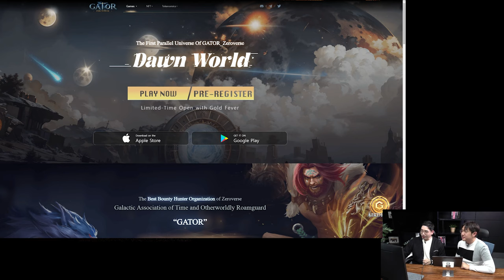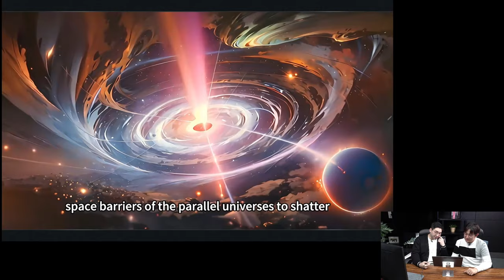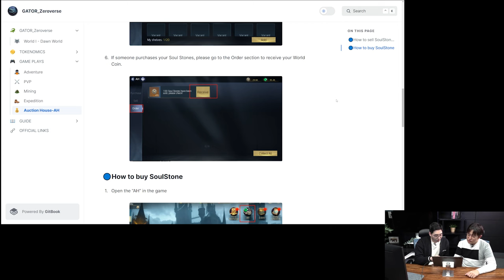[Let's Play] GATOR Zeroverse on WEMIX Play (played by William & G.Clef)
Let's Play on WEMIX Play!